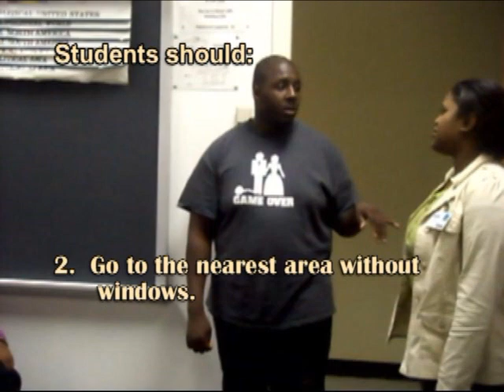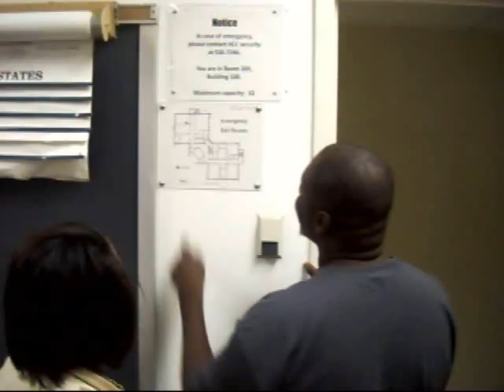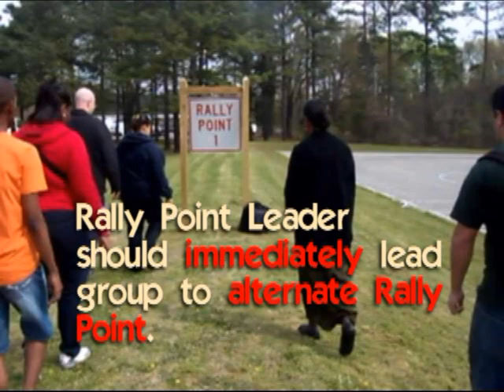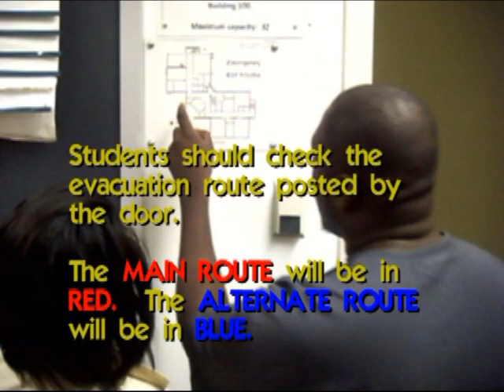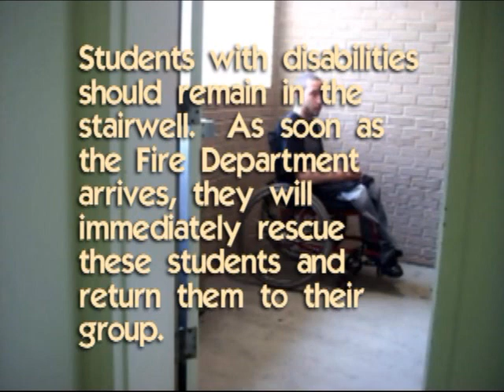Emergency Evacuation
Training video that demonstrates the procedures students and instructors should follow in the event of a disaster at Halifax Community College.